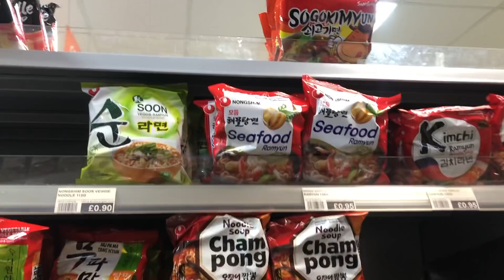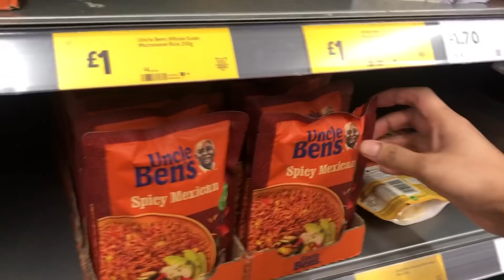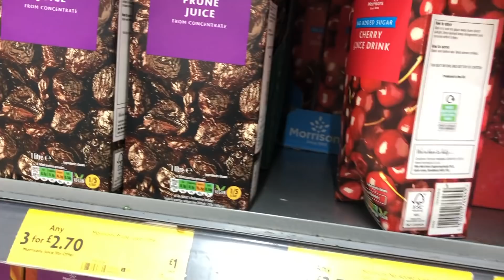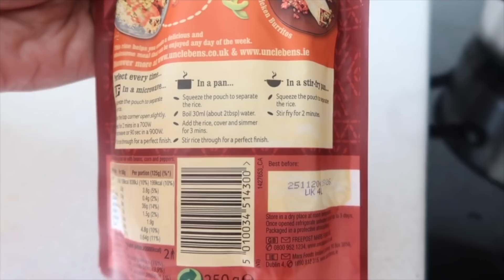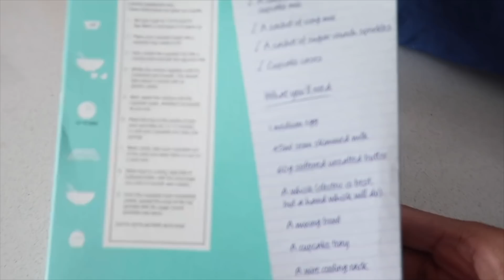Only Ate RED FOOD For 24 Hours🔥| রং চিনতে আবার স্কুলে ভর্তি হতে হবে😂 লাল চ্যালেন্জে কি হেরে গেলাম?